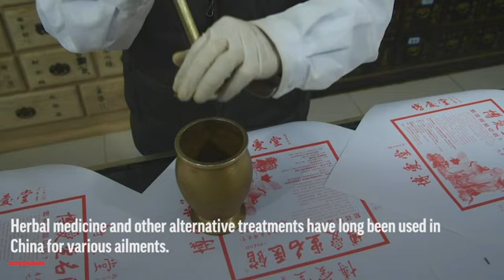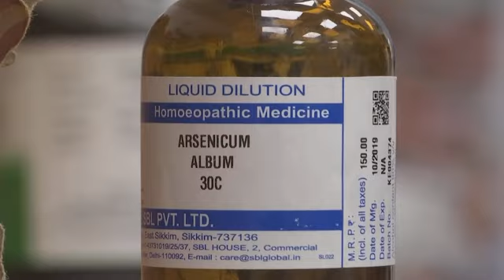Some people turn to herbal medicine for virus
With no approved drugs for the new coronavirus, some people are turning to alternative medicines, often at their governments’ urging. (April 17)

With no approved drugs for the new coronavirus, some people are turning to alternative medicines, often with governments promoting them.

This is most evident in India and China, densely-populated countries with a deep history and tradition of touting such treatments, and where there's sometimes limited access to conventional medicine.

In China, where the outbreak began, officials made unsubstantiated claims that traditional medicine was key to fighting the virus.

The Chinese government has claimed that combining herbal medicine with conventional medicine has helped the country deal with the outbreak.

Ma XIntong, a clinical specialist at the Beijing University of Chinese Medicine and Practitioner of Bo Ai Tang says they looked closely at China's past experiences with fighting  disease.

"We also learnt a lot from these experiences. The measures we have taken now have all been used in ancient times," said Xintong.

Some of these practices have existed for centuries. But with little or no scientific evidence that they work against COVID-19, attempts have been made to frame it as a cultural issue and not a scientific one.

Some experts say there is no scientific basis for these treatments.

"There are scientific ways to determine whether something works for an illness. And without that, you could go also look at whether the theory behind it makes sense. If it doesn't hasn't been proven and it doesn't make sense, stop there,"  said Dr. Stephen Barrett, founder of the website Quackwatch.org, a website, according to Barrett, that focuses on health frauds, myths, fads and fallacies.

In India, where a lockdown of its 1.3 billion residents is underway, the government faced criticism after claiming some treatments might help prevent infections

India is steeped in Ayurveda, a Hindu system of medicine that revolves around herbal medicines and dietary restrictions.

As the outbreak spread outside China earlier this year, India's health arm that promotes alternative medicine pushed unproven remedies that would "strengthen the immune system," according to an online post by the Ministry of AYUSH.

Criticism prompted the government to clarify that these remedies were not a cure.

The government also recommended a single dose of a homeopathic drug, according to Anu Kapoor, who heads a government-run homeopathic hospital in New Delhi.

The Indian government's push for alternative treatments for COVID-19, combined with bizarre claims by the elected representatives of the ruling Bhartiya Janta Party that cow urine or dung could offer cures, has also resulted in misinformation.

Experts like Barrett say in the end, to look at the science.

"This is something I think scientists will solve.  In the meantime, will anything else be useful, I wouldn't spend any money on it.  The useful thing at the moment is to stay away from people that have it and that is what the world is doing"